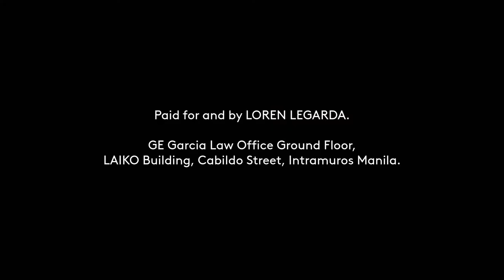LEGARDA, LOREN (NPC) Paid Radio Ad 2022 30s (Campaign Period)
This is the Campaign Period-revised version of LEGARDA, LOREN (NPC)'s Paid Radio Ad for her senatorial race for 2022 National Elections this May 9, 2022. On that day, find her on number 40 of your ballot, under the "SENATOR / Vote for 12" section.

Closed Captions Available. Press the CC button for Filipino Subtitles.

DRPS Two 1389: LEGARDA, LOREN (NPC) Paid Radio Ad 2022 30s (Campaign Period)